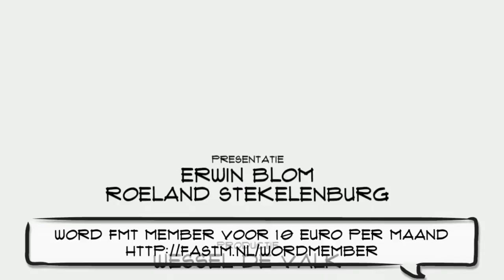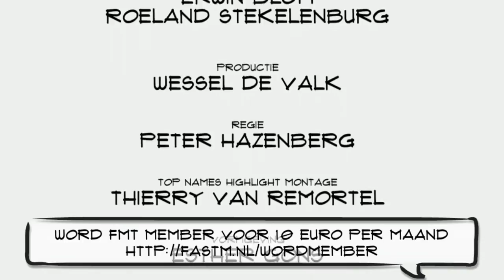Ruben Nieuwenhuis (Startup Amsterdam): "Nederland doet ertoe als startup land omdat we samenwerken."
Amsterdam moet een plek in de top 3 van startup steden veroveren. Dat is de missie van Startup Amsterdam. Marketing, oplossen van praktische problemen en scholing behoren tot de tools. Naast samenwerking met de rest van Nederland. Directeur Robert Nieuwenhuis vertelt in Top Names over de strategie.